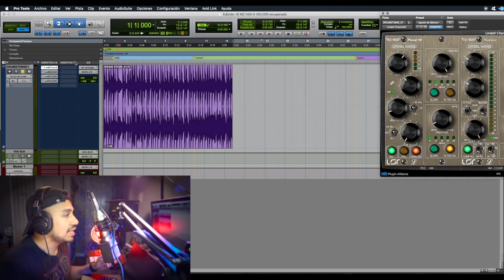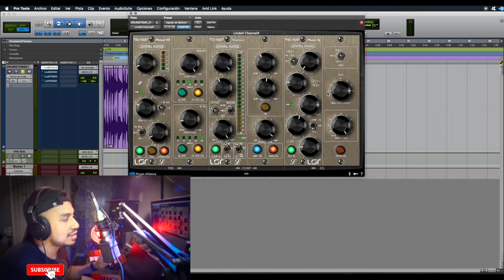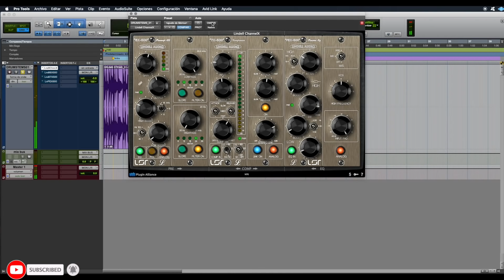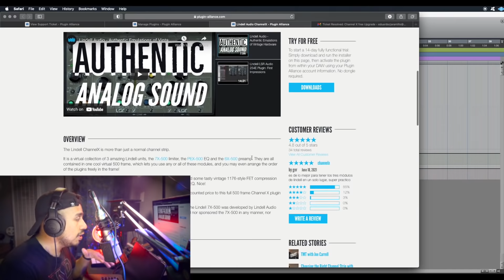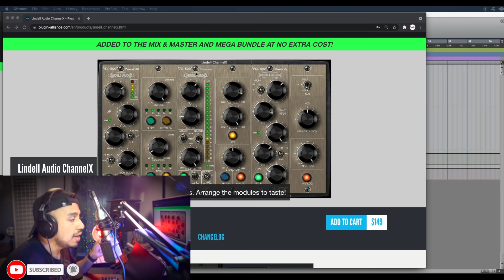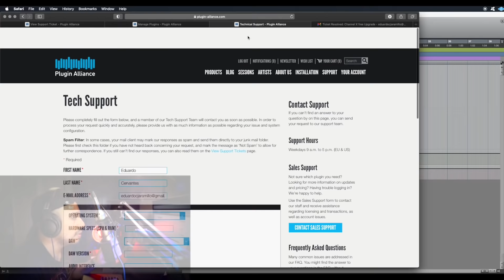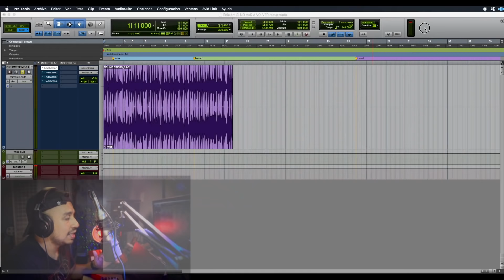INCREÍBLE: 😱 Lindell Audio Channel X GRATIS? 😱 Plugin Alliance lo está regalando a estas personas…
Lindell Audio Channel X me salió totalmente gratis.
Se trata de un channel strip que incluye lo mejor de Lindell Audio por parte de Plugin Alliance.
Esta marca, acaba de sacar este plugin nuevo por modulos, en donde incluye unos plugins que ya había sacado antes, pero ahora trabajando juntos.
Me refiero a los modelos: Lindell Audio 6x-500,  Lindell Audio 7x-500 y  Lindell Audio PEx-500.
Si tú cuentas con alguno de esos, puedes tener un descuento en la compra de Channel X o si cuentas con los 3, puedes obtener este plugin 100% GRATIS.